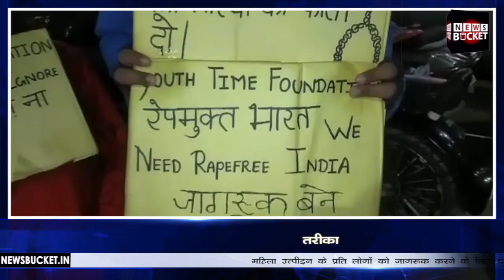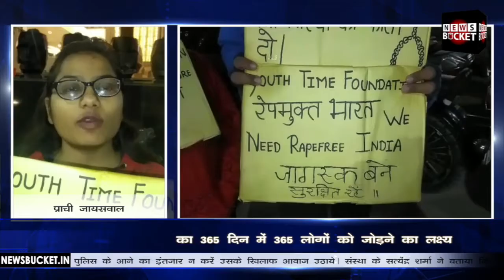Youth Time Foundation ने इजाद किया Womens Safety का नया तरीका | Varanasi News - News Bucket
महिला उत्पीड़न के प्रति लोगों को जागरूक करने के लिए 'यूथ टाइम फाउंडेशन' संस्था ने एक नया तरीका इजाद किया है। संस्था के लोगों ने यह फैसला किया है कि वह प्रधानमंत्री ने संसदीय क्षेत्र में जगह जगह हाथों में बैनर पोस्टर के जरिये लोगों को जागरूक करने का प्रयास करेंगे।

Youth Time Foundation invents new way of Womens Safety - Watch the complete Video For More Details!

Gadgets We Use:

Green Chroma